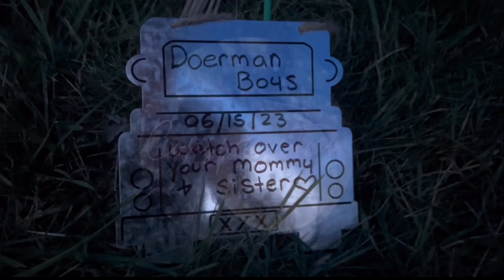Chad Doerman: Visting the memorial and house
Justice for Clayton Hunter & Chase ❤️🖤🤍

In june 2023 32 year old Chad Doerman from New Richmond ohio unalived his three sons  and now hid defense team claims Clermont County sheriff's deputies violated his rights in the hours and days following his arrest. Any Support is greatly appreciated 💜

Chad Doerman Clermont County ohio